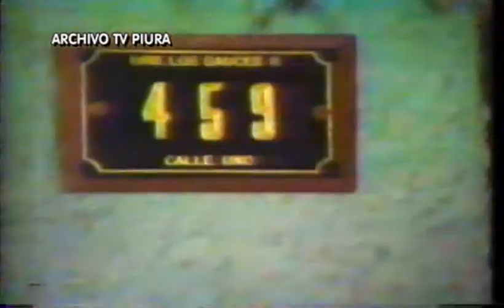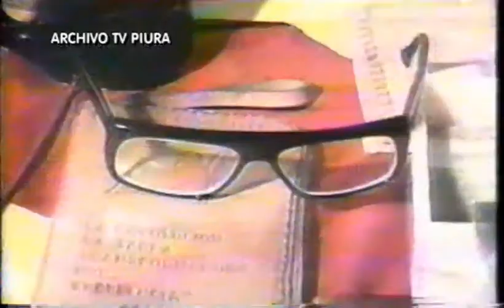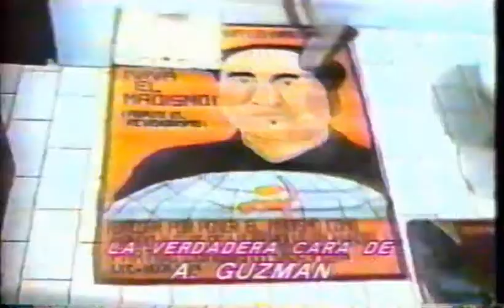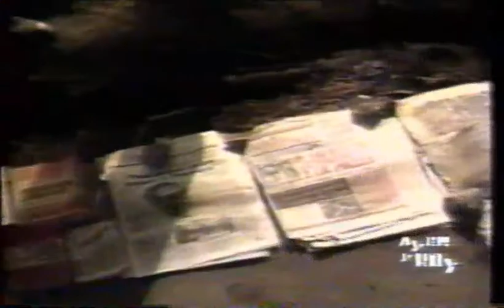Captura de Abimael Guzmán / Cabecilla Terrorista - 12/9/1992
Captura del Cabecilla Terrorista Abimael Guzmán - 12/9/1992